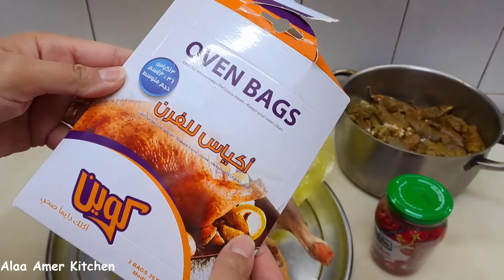يومى فى حضن ماما🧕اصنع ذكريات لا تنسى مع الشخص المناسب💖